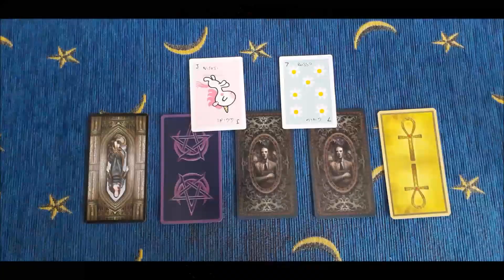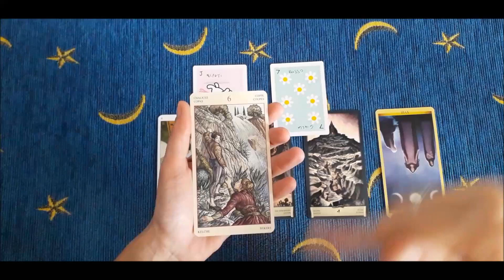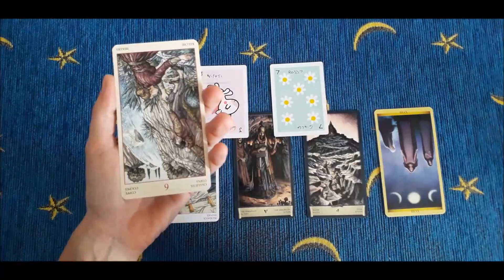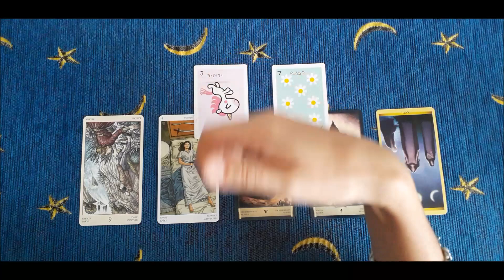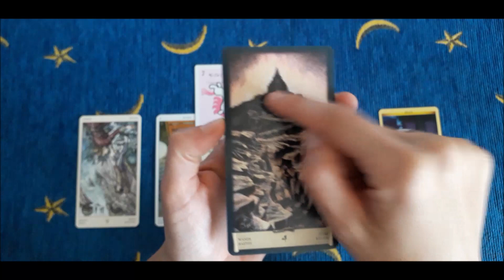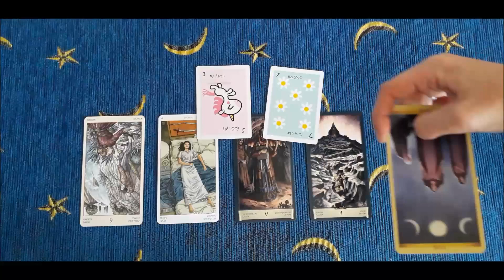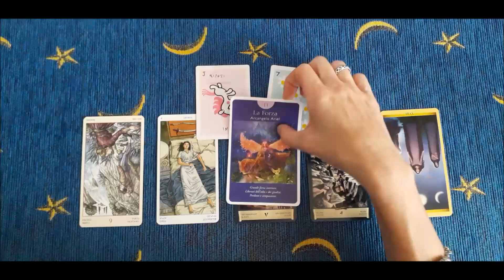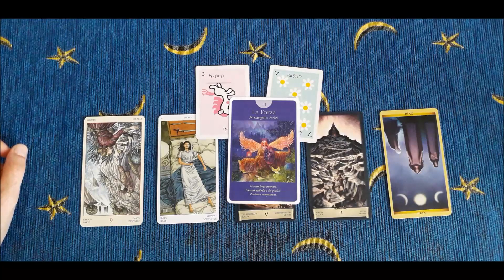GUARDAMI ORA - Un segreto viene fuori! - Oracolo angelico giornaliero